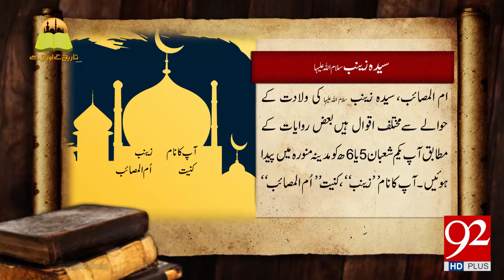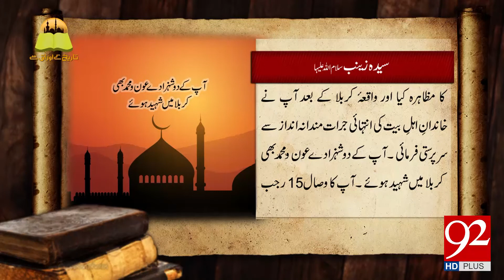Tareekh ky oraq sy: Hazrat Zainab A.S-18 April 2018 - 92NewsHDPlus